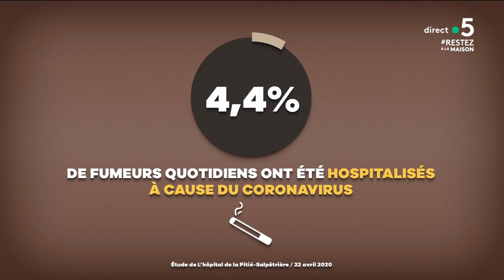Le 5 sur 5 ! - C à Vous - 22/04/2020